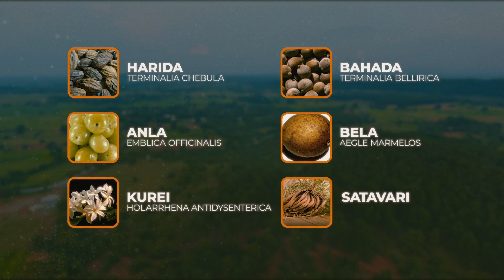Indigenous Knowledge System: of Kisan Tribe (Kisan)